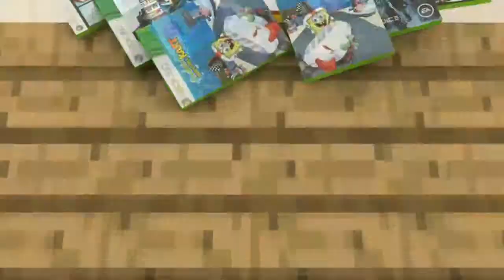Minecraft RISE SMP! Episode 42 DataFriedChicken Elevator!